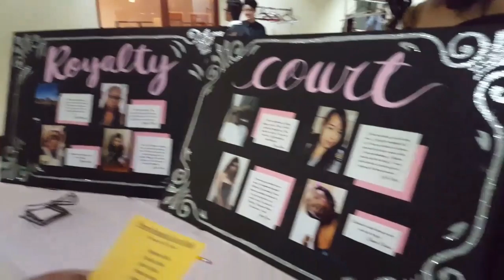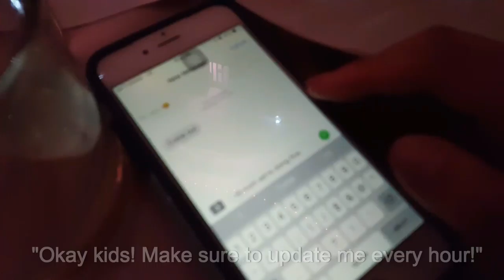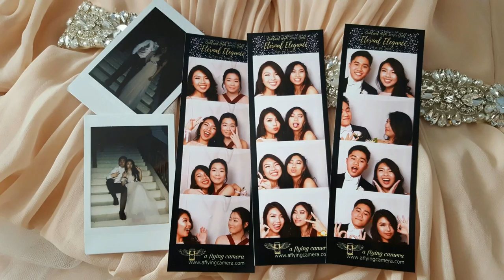Cringey Prom GRWM & Vlog 2018(recorded with a potato)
Hello~

Sorry about the video quality! I put the videos through the editor wAY too many times that the quality went down the drain.

Also apologize about my repetitive OKAYYYYYYYs and squealing.